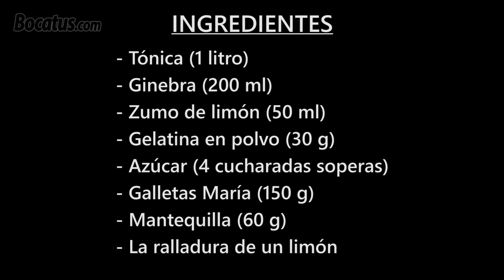Tarta de Gin Tonic (solo para adultos)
Hace tiempo que quería preparar esta tarta de gin tonic. Se trata de una tarta muy original de gelatina semitransparente que recoge los aromas y sabores del clásico cóctel gin tonic, un cóctel elaborado con tónica y ginebra.

Y recuerda: nuevo vídeo todos los MARTES y VIERNES.